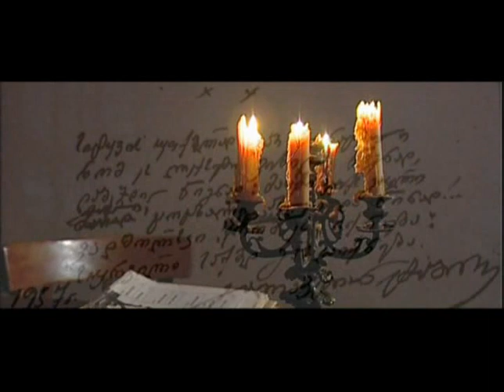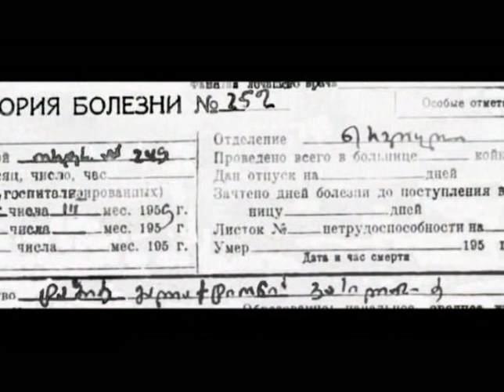Galaktion Tabidze, A Biography, Part 2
Documentary Film about one of the greatest Poets of Georgia, Galaktion Tabidze